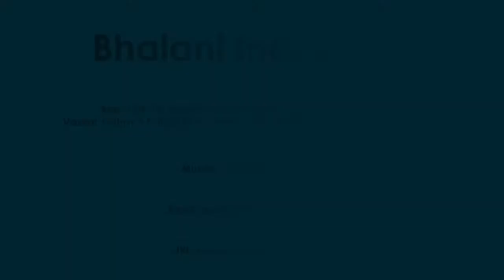Automatic 6 Head Bottle Filling, Capping and Labelling Line Bhalani Industries, Ahmedabad, Gujarat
Bhalani Industries Leading Manufacturer and Exporter of Automatic 6 Head Bottle Filling Capping and Sticker Labelling Machine Line. Automatic oil Bottle Filling Machine Use for liquid without particles like Edible oil, syrup, cosmetics, lubricant, water, thinner, juice, phenol, dishwash, toilet cleaner, floor cleaner, ink and many other liquid products. Automatic Bottle Liquid Filling Line is used in Pharmaceutical, Food, Cosmetic, Biotech and Chemical Industry for filling, capping and labelling containers/ bottles with liquid. Bhalani Industries manufacturer complete filling line it includes Turn Table, Automatic Bottle Liquid Filling Machine, Bottle Capping Machine, Bottle Sticker Labelling Machine and Other packaging equipment.

Our range of product includes